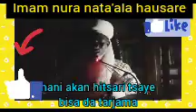iñ hana fitsari tsaye ga tarjama Daga bakin Imam Nura nata'ala hausare Sokoto